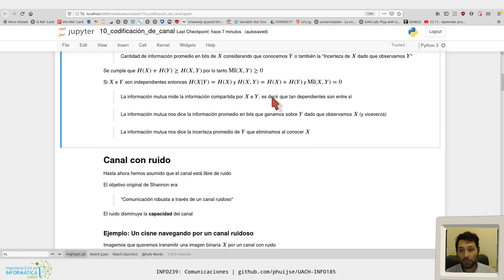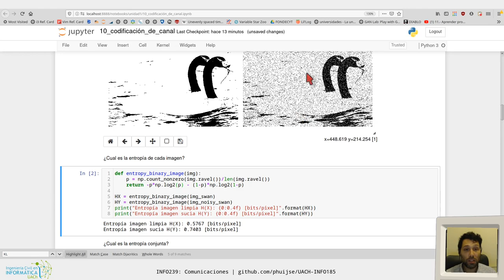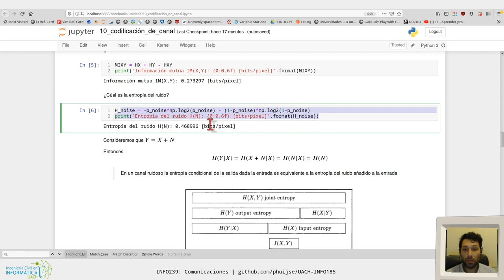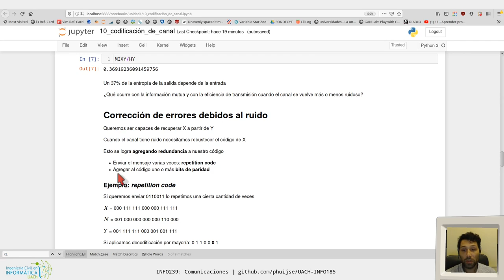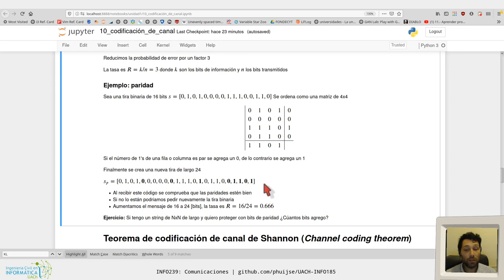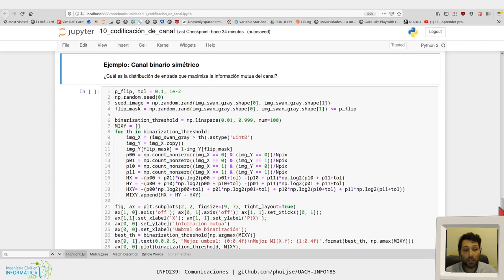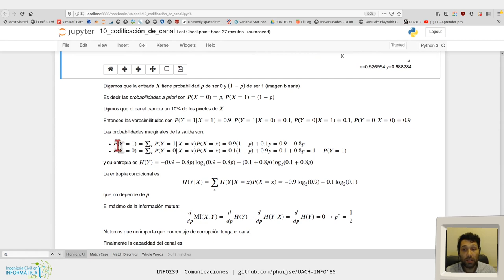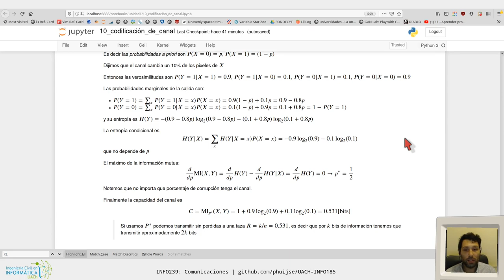[INFO239] Teoría de la Información y Codificación de canal